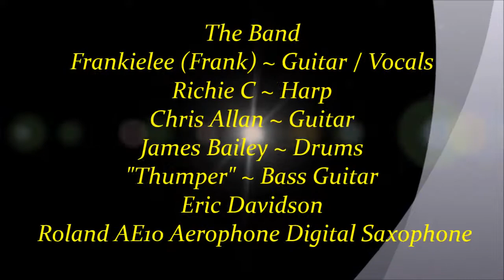Toolshed Band Blues Jam @ The Draw 10 Bar & Grill ~ Frank Canupp - "Jook Joint Woman" - 12/06/2017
Description ~ Toolshed Band Blues Jam @ The Draw 10 Bar & Grill ~ Frank Canupp - "Jook Joint Woman"  by Larry Garner - Frank Canupp ~ Guitar / Vocals along with Richie C ~ Harp - Chris Allen ~ Guitar - James Bailey ~ Drums - "Thumper" ~ Bass Guitar - Eric Davidson ~ Roland AE10 Aerophone Digital Saxophone. This was the first time for Frank Canupp @ The Blues Jam, Come on back next week. The Blues Jam every Wednesday night from 7 pm till 11 pm.